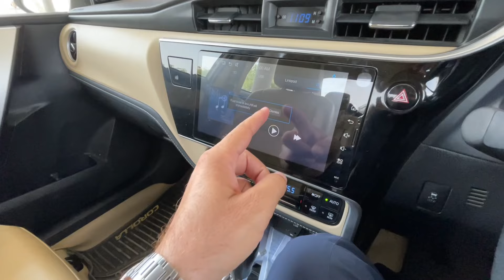Begam sy shadeed wali larae ho gae 😥